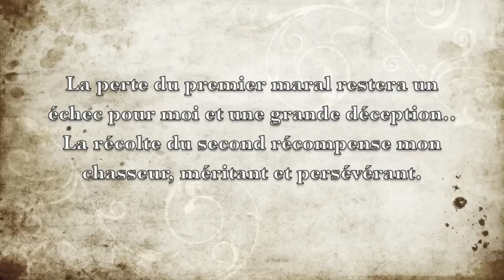Expedition Maral 2014 avec ESPRIT MIGRATEUR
Quelques images de la saison "Maral 2014" dans l'Altaï au Kazakhstan.
Chasse fine, animaux hors normes, paysages incroyables, grandes ballades à cheval, campements volants et somptueux trophées ... toujours inoubliable les expé. Kazak !